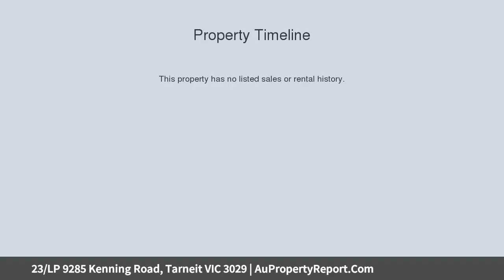23/LP 9285 Kenning Road, Tarneit VIC 3029 | AuPropertyReport.Com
23/LP 9285 Kenning Road, Tarneit VIC 3029
NEW Land Release, Near Sikh Temple, Tarneit ! Call for more info or Bookings !